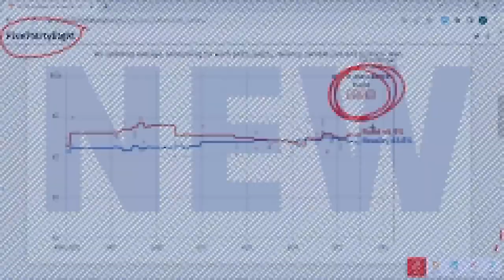North Carolina A&T students discuss getting out the vote in 2022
The University will hold an event to encourage students to cast their vote in the mid-term elections.

 Students at North Carolina A&T are making it their mission to convince students to get out to the polls.

"I think it's important for people of color to get out and vote because for a very long time our forces weren't being heard," Thaddeus Stewart said.

Stewart is part of Common Cause North Carolina, a non partisan group that works to empower North Carolina students at HBCU's to vote. According to data from Tufts University, 43 percent of black students turned out to the polls in 2020. That's compared to 61 percent of white students. Students on A&T's campus hope to close that gap.